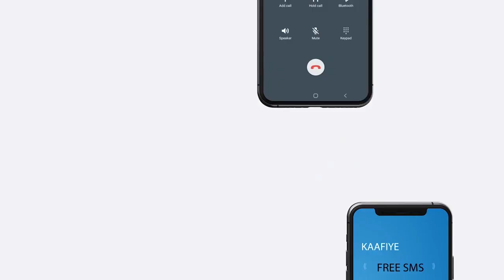Xisbiga Wadani ayaa ka hadlay xasuuqa canfartu ugaysatay shacabka deegaanka Garbo-Ciise.